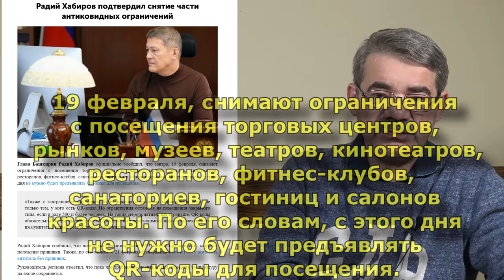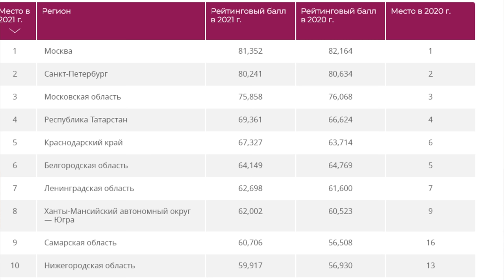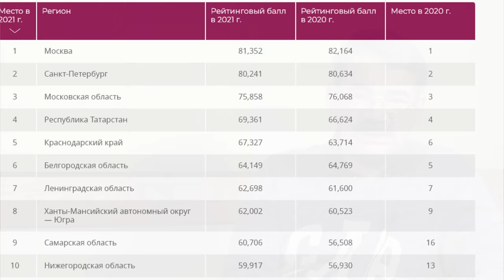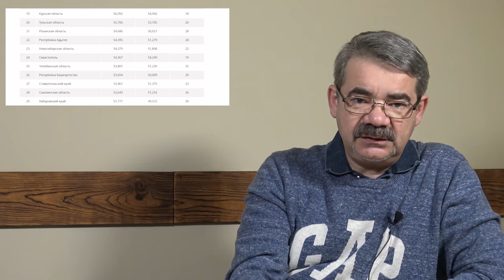"Башкирия: поём, воруем, протестуем..." "Открытая Политика". Выпуск - 374. Уфа.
Хронометраж выпуска:
01:11 - Знать своё место...;
03:32 - Ставьте лайки;
04:26 - Зло - Употребления;
09:21 - Новая метла - без ручки?!;
17:23 - В Багдаде - неспокойно...;